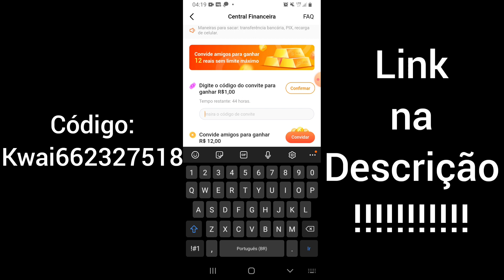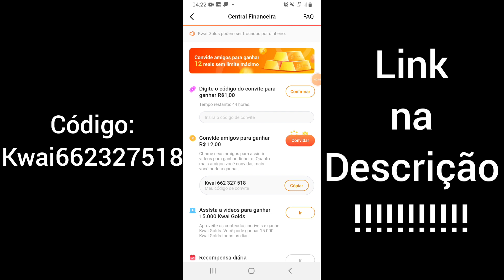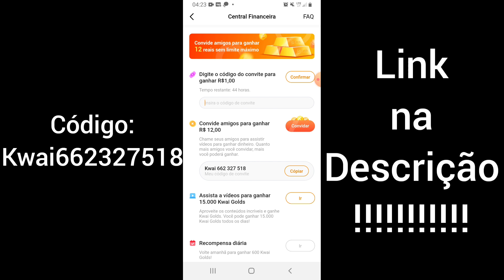Kwai VOU USAR O SEU CÓDIGO DE INDICAÇÃO✅ GANHE 12 REAIS RÁPIDO